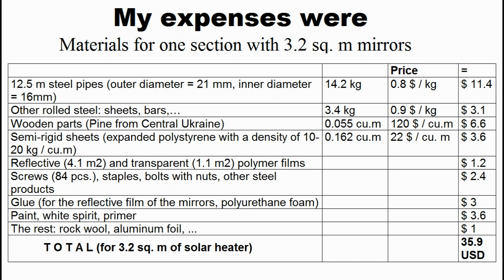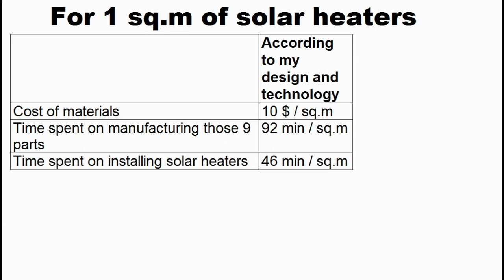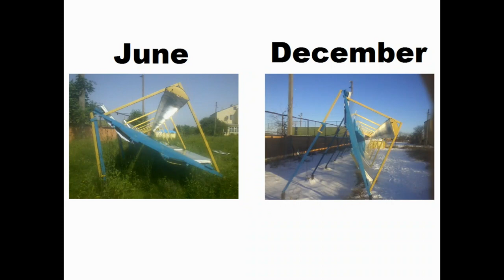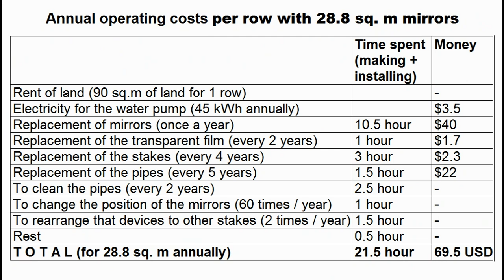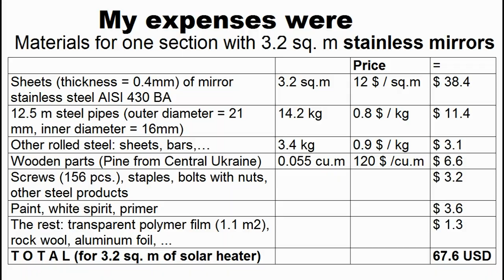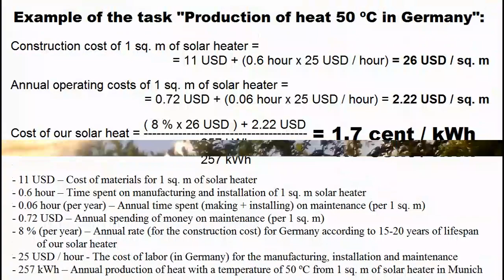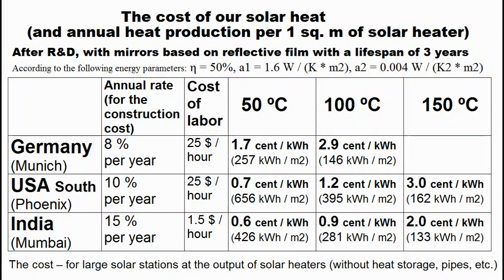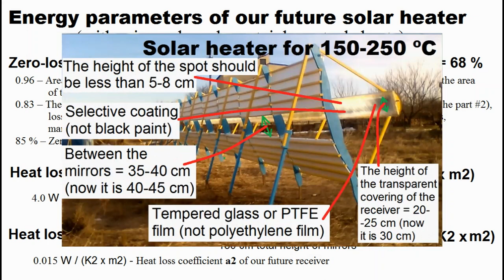Details about this cheap solar heater for 50-250 ºC (its design, maintenance, lifespan, cost of heat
The cost of its solar heat (1-3 cents / kWh) can be several times cheaper than heat from natural gas or other traditional energy sources
Links to those videos: